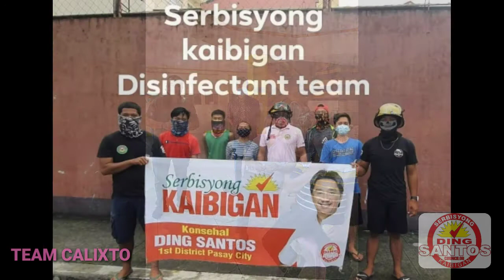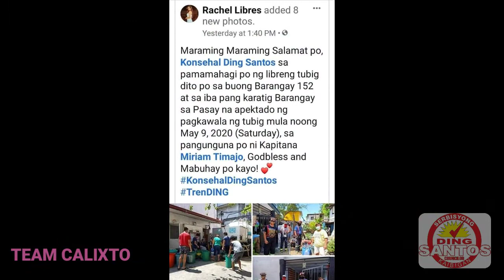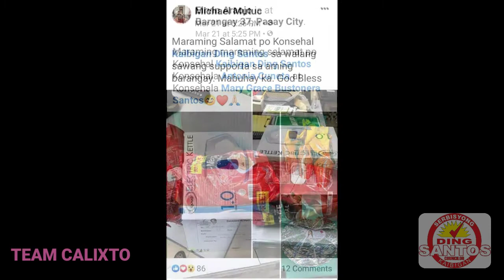LOCKDOWN ANNIVERSARY A DAY OF REFLECTION (KONSEHAL DING SANTOS PASAY CITY)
March 15, 2021 Exactly one year ago when the Philippine Goverment went into a nationwide lockdown as its way to control the spread of Covid 19.